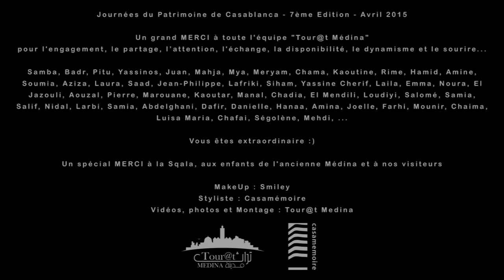Team Medina - Journées du Patrimoine Casablanca 2015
Superbe vidéo de l'équipe des guides de l'Ancienne Médina de Casablanca lors de la 8 édition des Journées du Patrimoine de Casablanca 2015.

Mention spéciale à Yassine Azima, Aziza Saghir et Badr Merzouki.

Un grand merci à tous ceux qui ont participé à la réussite de cette vidéo et aux Journées du Patrimoine organisées par Casamémoire.